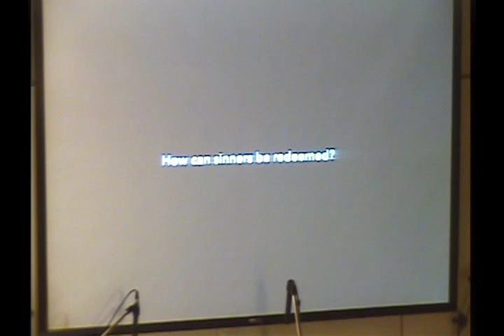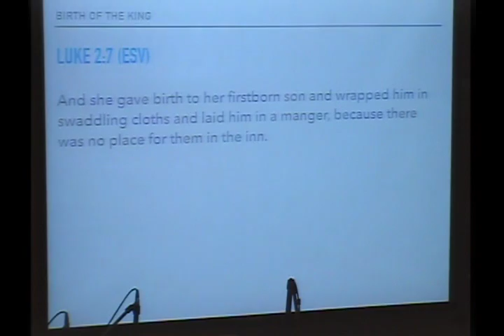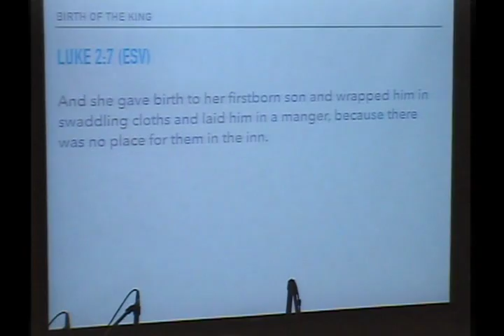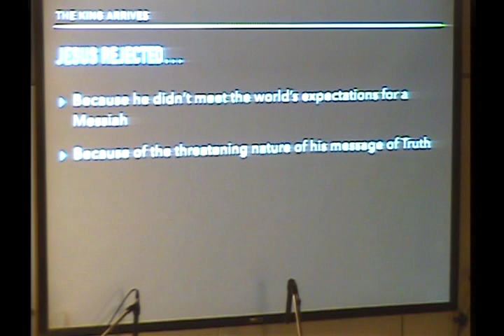taipeigracechurch20161225sermon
The King Arrives
Luke 2